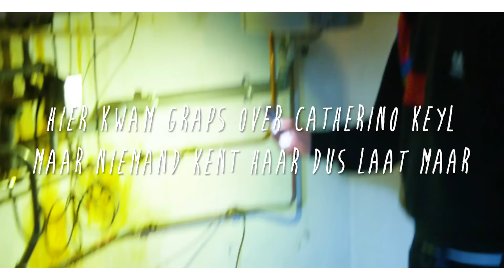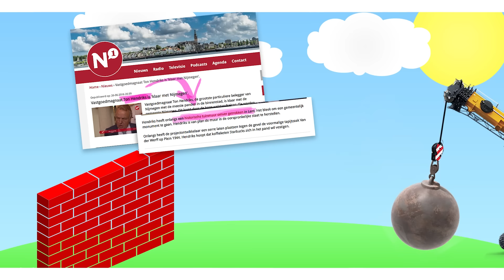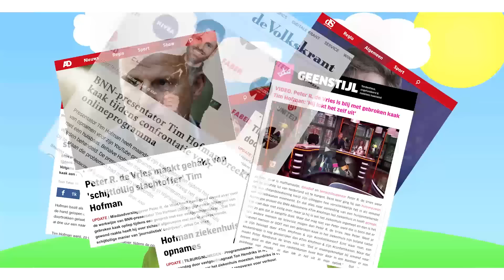TIM BREEKT ZIJN KAAK EN TON HENDRIKS LIEGT ALLES BIJ ELKAAR | BOOS AFL. 53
Ja hallo, en welkom bij BOOS. En deze week hebben we Catelijne. Zij woont namelijk in een studentenhuis in Nijmegen, waar alles beetje kapotstuk is. De deur doet het niet, de boiler is lek en het brandalarm weet ook niet wanneer het brand is, en dat is vet onhandig. Ook kan iedereen zomaar via het dakterras hun huis in om potten met augurken in de wc te gooien of gewoon om even te douchen. Best gek wel. Dus gingen we langs bij Ton en toen had Tim ineens een gebroken kaak. Dus hier zijn de beelden. Helemaal intact. Want wij zijn geen liegeneze. Groetjes thuis!

In BOOS trekt Tim alle toeters, bellen en bombarie uit de kast. Omdat jij boos bent. En hij het voor je gaat fixen. En waar je boos over mag zijn? Alles. Bijvoorbeeld dat je pakketje niet is aangekomen, je buurman z’n hond altijd voor de deur laat poepen of je baas je zonder reden heeft ontslagen.